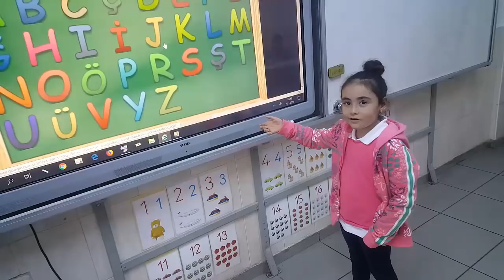MÜFİDE İLHAN İLKOKULU 1-C HARFLER KLİBİMİZ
MELEKLERİM...